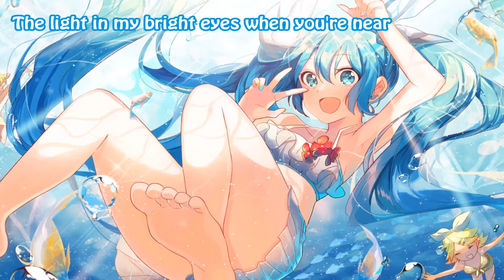Nightcore - Bubble Tea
* * Happy listening! * *

Song: Bubble Tea
Artist: Dark Cat feat. Juu & Cinders